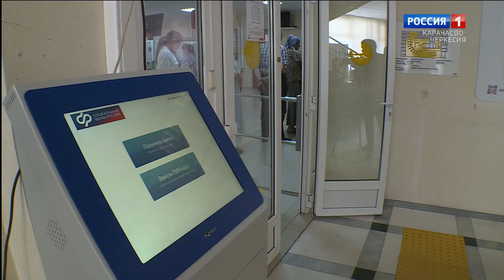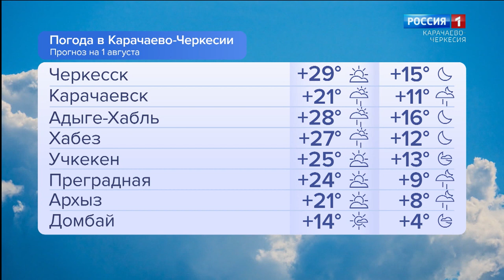Утро России. Карачаево-Черкесия 01.08.2024